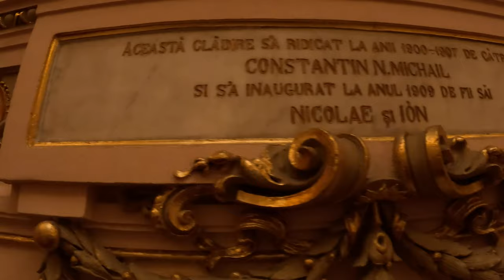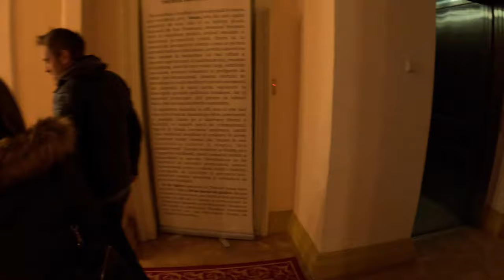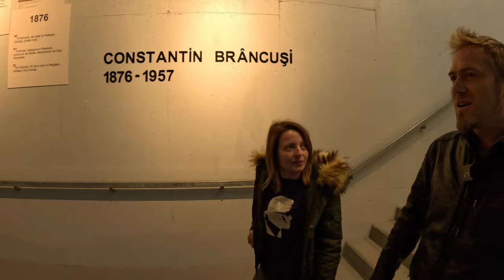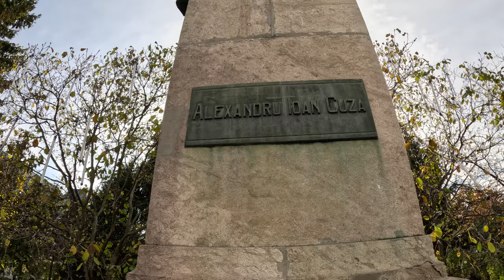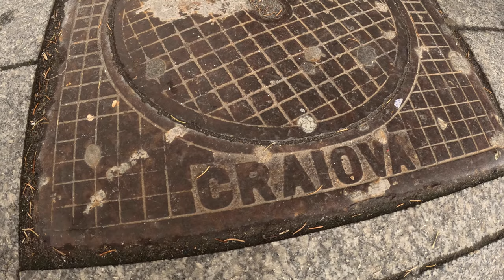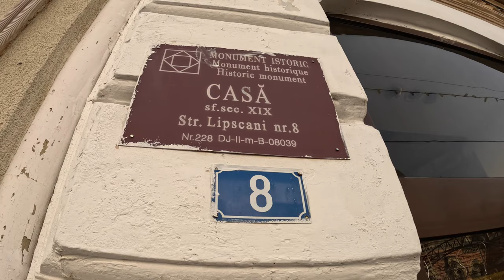Craiova cu Monumentalistul (1) - Pe străzi și prin Palate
Bine ați venit în Craiova!

În cele ce urmează vă punem la dispoziție un tur ghidat cu Dragoș Andreescu, Monumentalistul cum îi spunem noi și cum îl cunosc craiovenii, ori Jumară cum îl știu cei mai apropriați.
Am fost cât se poate de fascinați de cunoștintele lui și de respectul oamenilor din Craiova.
Împreună cu Dragoș am vizitat Palate, Muzee, Clădiri particulare cu adevărat fascinante și multe alte obiective de interes ale Craiovei.
Materialul este împărțit în 2 episoade. Acesta este primul episod.
Vă urăm vizionare placută!